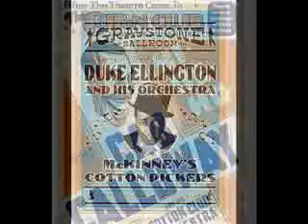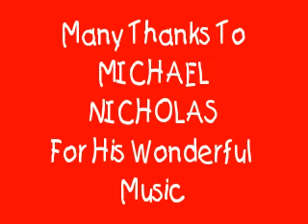Classic Music Art Posters Jazz Rock Funk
A tribute to those great musicians who speak to our sules through the wonderful music they create.